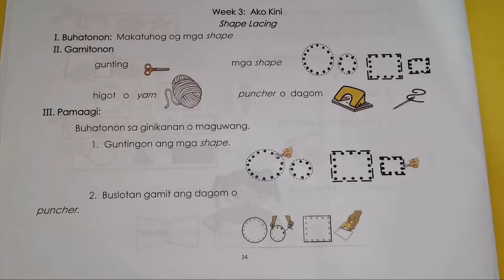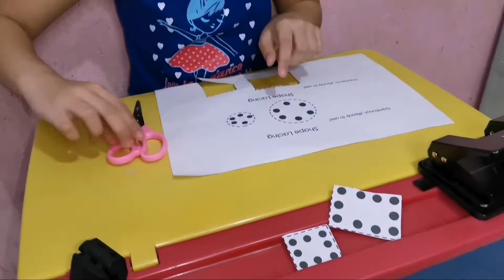SHAPE LACING of a Creative Girl | ELLAINE SOFIA VLOGS